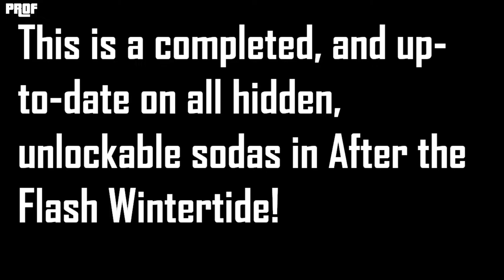Full Guide for all of the Sodas - After The Flash, Wintertide, Roblox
yes, im well aware that the watermelon and grape are swapped around on the map, but in their respective chapters they give the correct items!

-CHAPTERS
00:00 Orange Sunrise Soda
00:36 Blue Raspberry Sunrise Soda
01:04 Coconut Sunrise Soda
01:32 Grape Sunrise Soda
01:53 Watermelon Sunrise Soda
02:33 Green Apple Sunrise Soda
03:25 Lemon Sunrise Soda
04:07 Strawberry Sunrise Soda